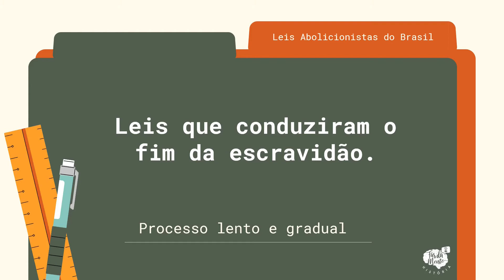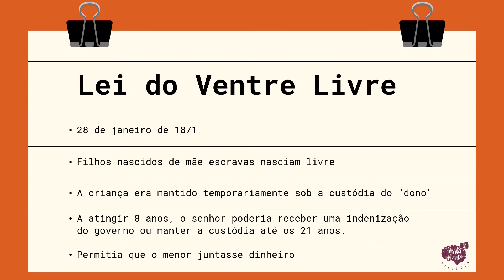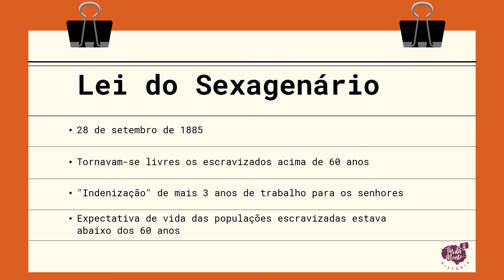LEIS ABOLICIONISTAS NO BRASIL - Ensino Fundamental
Olá Pessoinhas, nesse vídeo falo um pouco sobre as leis abolicionistas. O caminho legal do processo de abolição da escravatura no Brasil. Ressaltando que este vídeo é focado nas leis, e não no processo de abolição como um todo!

Links:
Capa:
Imagens e pesquisas:
Livro didático: História: Sociedade e Cidadania, FTD. (Alfredo Boulos Júnior)